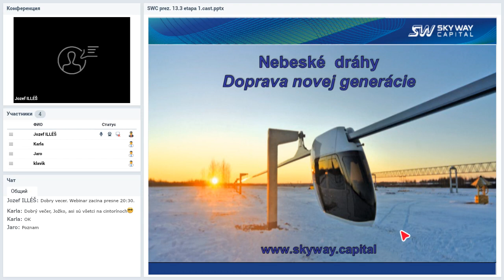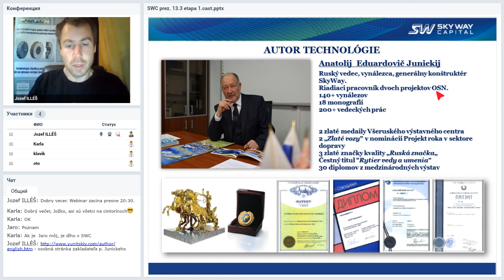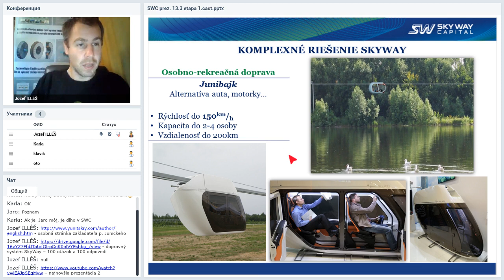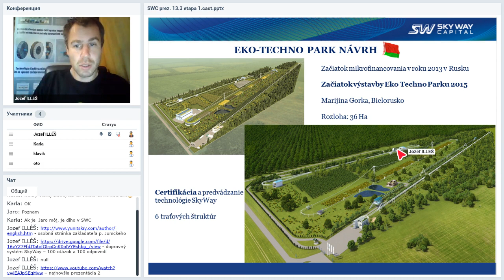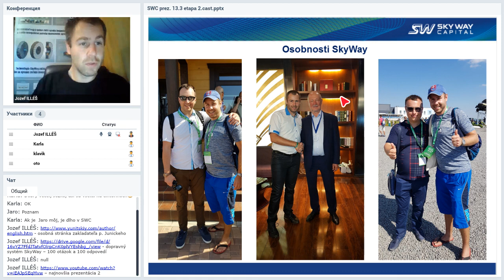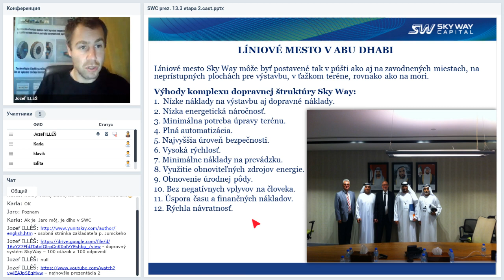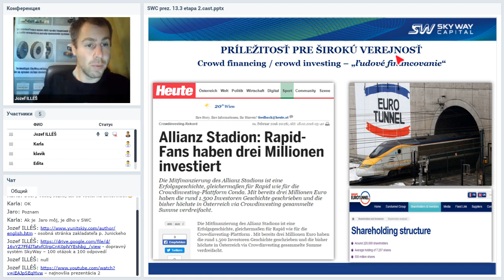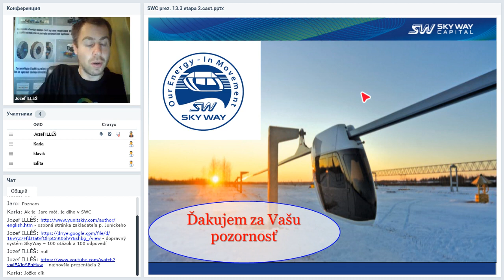Вебинар от 30.10.2019. Презентация SKY WAY CAPITAL. Словакия.